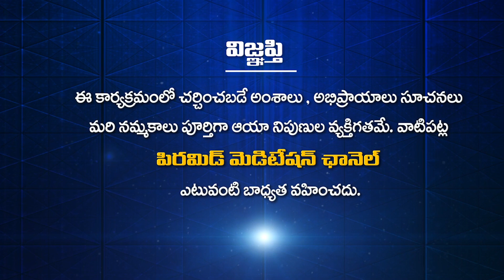Dhyanamrutham Ep - 42 | Swarnamala Patri | Shailaja | PMC Telugu